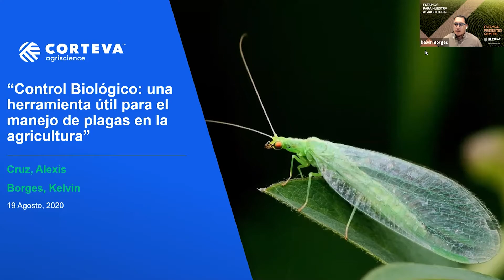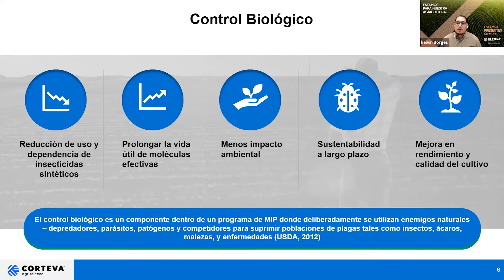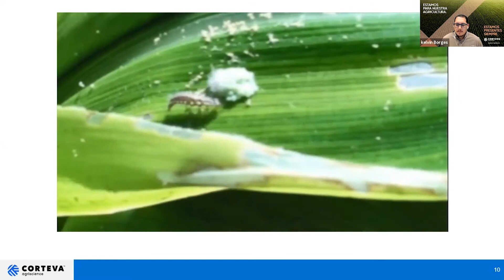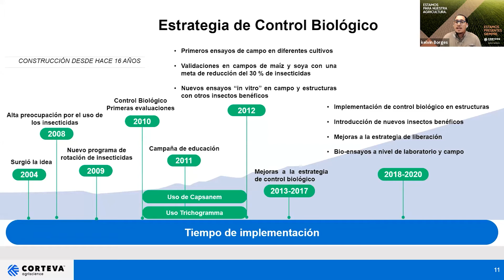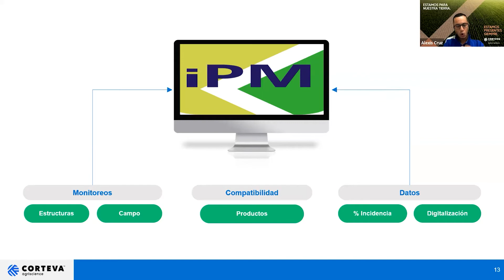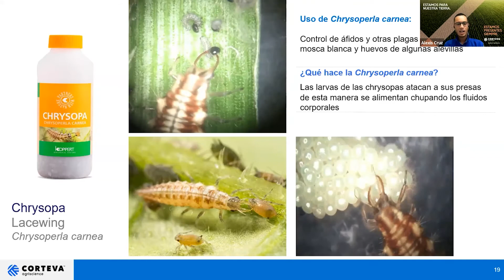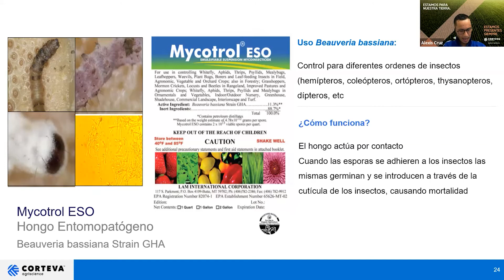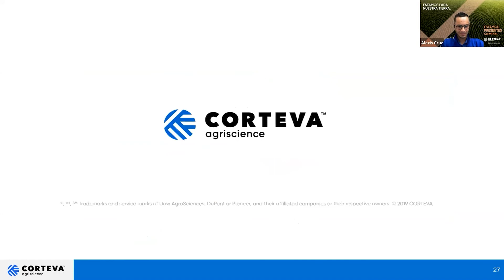Control biológico: Una herramienta útil para el manejo de plagas en la agricultura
Disfruta del webinar "Control biológico: Una herramienta útil para el manejo de plagas en la agricultura" presentado por Kelvin Borges y Alexis Cruz, ingenieros agrónomos.